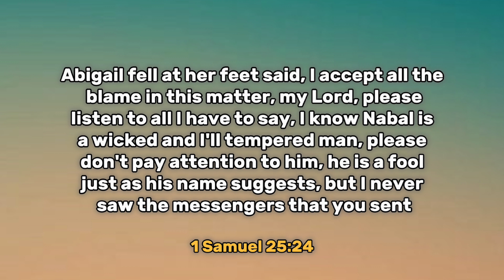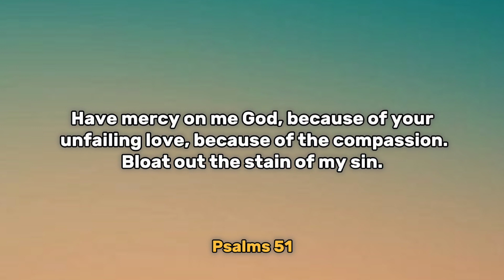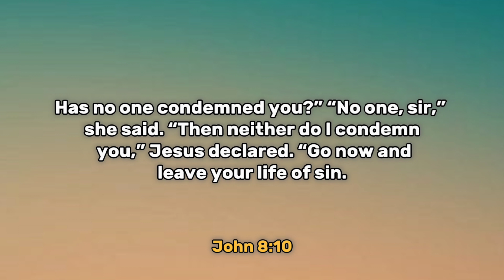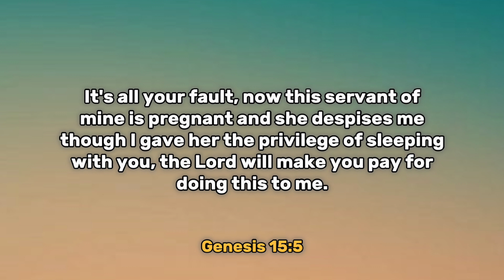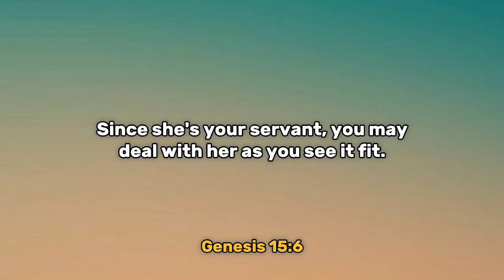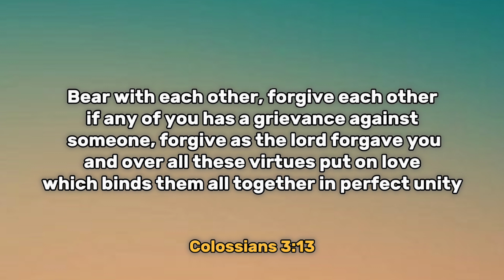6 WAYS TO REBUILD TRUST AFTER CHEATING - Sam West